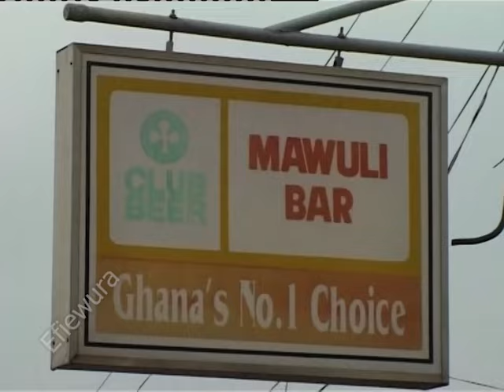Efiewura TV Series OLDSKUUL Koo Fori de Advertiser EP 258B